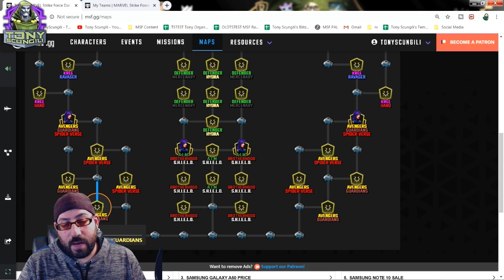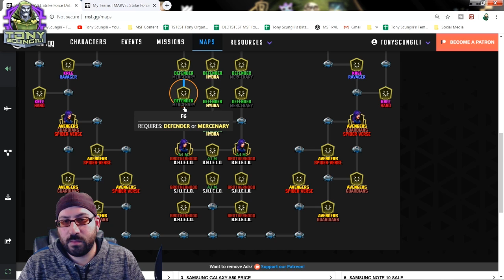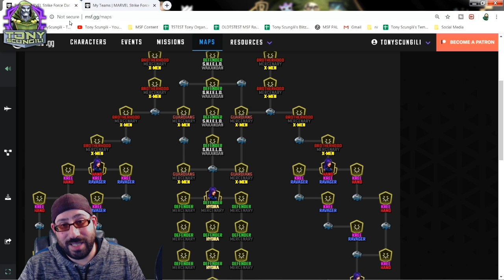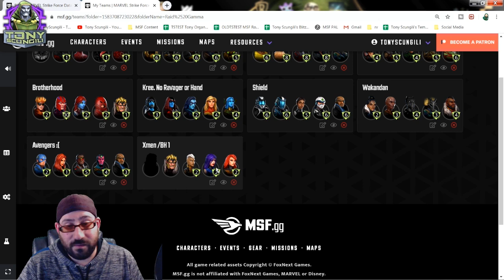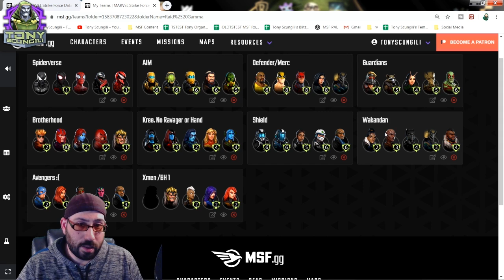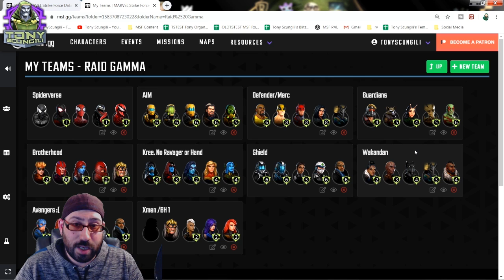Top Gamma Raid Characters : MSF Raid Character Ratings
By Request! I will spend the next few videos Evaluating Characters and Teams for the Hardest fights of the Greek Raids, and at the end develop a sort of tier list determining which characters are the best to invest in, saving you resources and helping you push further

Gamma RAID
The most limiting raid yet, so lets make use of the previous two videos and determine who we invested in for alpha and beta that will matter here, and who are getting left behind.

Ranking Characters For Gamma ONLY, OR including early U7 Team. (remember i can always do a separate video on U7 Teams, with gameplay)

Feel Free to check out my Stream Monday-Thursday 10 PM est